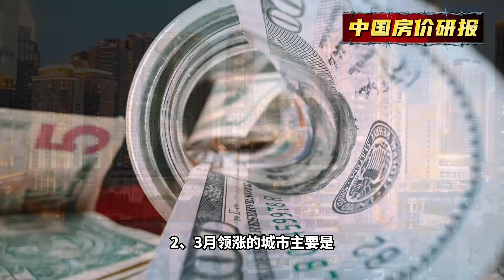打破了房价对M2的信仰！中国房地产熄火了吗？| 2023房價 | 中國房價 | 中國樓市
關鍵詞搜索